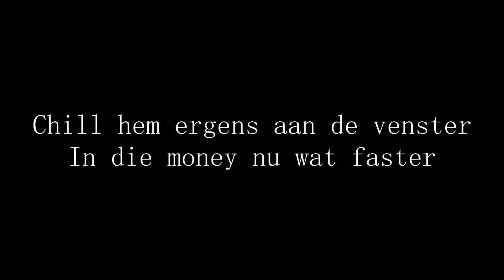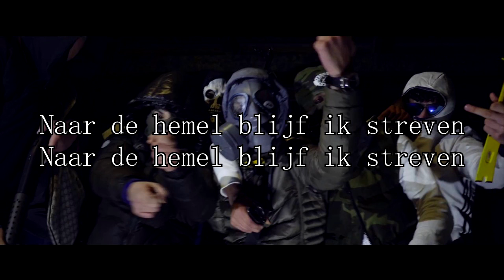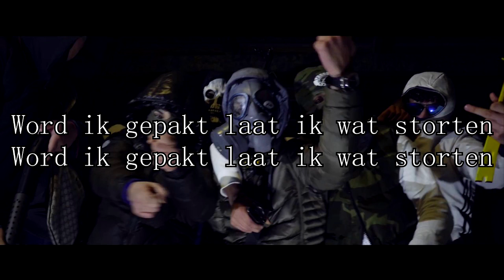Minitrapper - Rennen (Lyrics)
Minitrapper